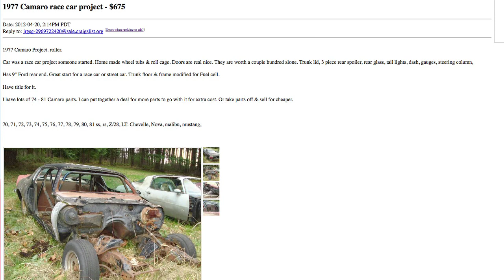DownForce UPDATE Episode 3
In this week's DownForce UPDATE, Nick Jaynes discusses the Lamborghini Urus, the 662 horsepower Ford Shelby GT500, and the 2014 Chevrolet SS. Also Nick brings you the latest installment of Bring A Trailer Park. Lastly, Nick talks about the latest Press Car of the Week, the 2013 Acura RDX.